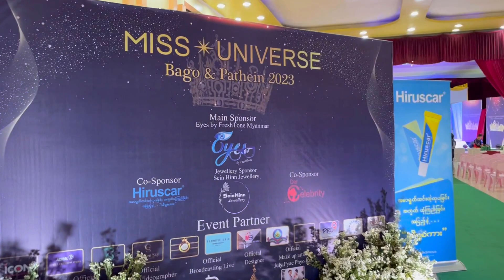Let’s support LILY together at Miss Universe City Stage of Myanmar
In this video I went to Miss Universe City Stage at Bago (to represent at Miss Universe Myanmar final stage as Bago, Pathein, Kawkarate and PhaAn City)

Thanks for enjoying my video. See you in upcoming video guys.